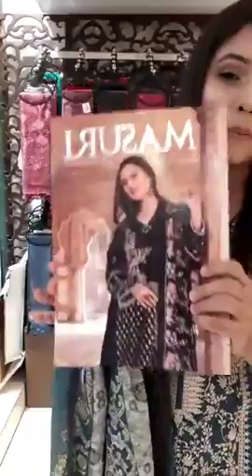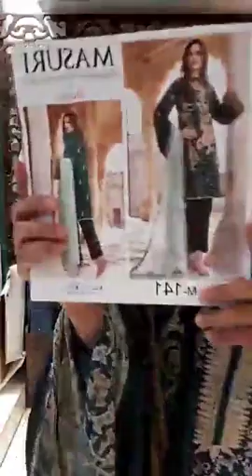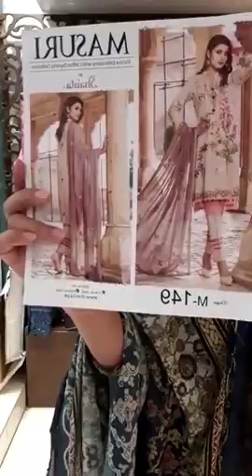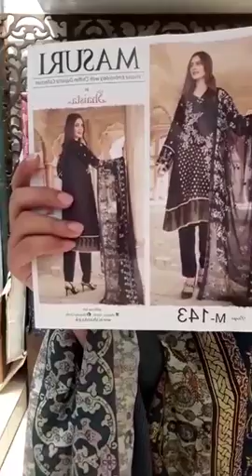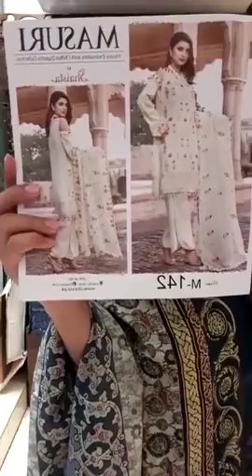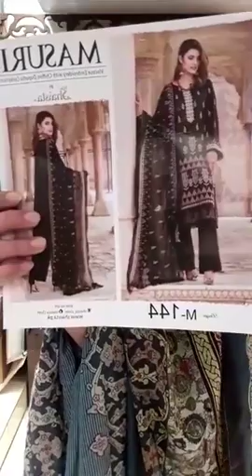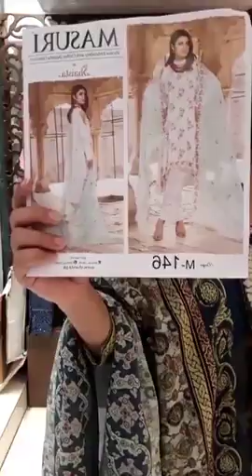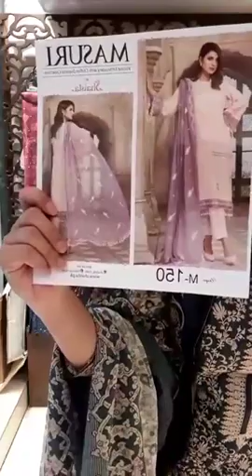💕osadharon 💕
ড্রেস টি অর্ডার করতে ড্রেস এর স্ক্রিনশট দিয়ে নিজের নাম ঠিকানা ও মোবাইল নাম্বার দিয়ে পাঠিয়ে দিন পেজের ইনবক্সে।